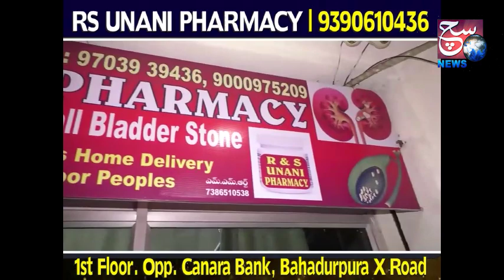Ek Aur Dhamake Dar Offer | Rs. 3500/- Mein 50 Items Ki Ration Kit | ADIBA TRADERS | Hyderabad